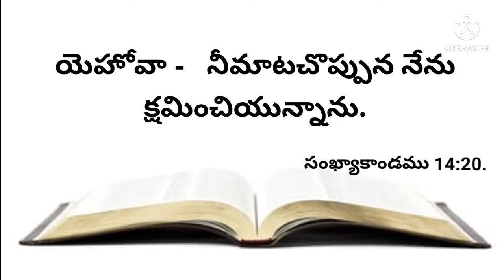నేటి వాగ్దానము 06-12-2021